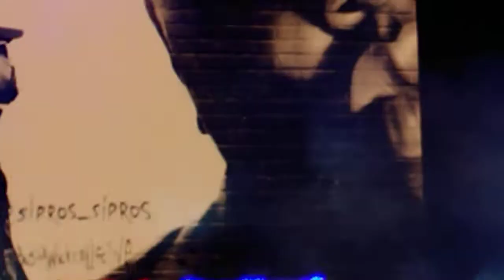AEW Dynamite Opening Live from State Farm Center 12/4/19